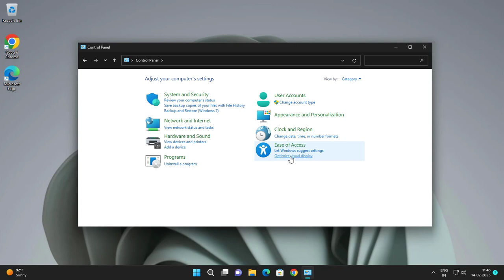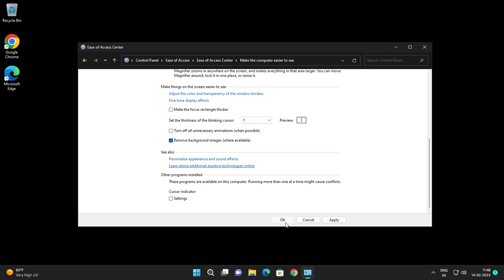Easily Remove the Background Image on Windows 11 Desktop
To remove the background image in Windows 11, you can follow these steps:

Right-click on the desktop and select "Personalize" from the context menu.
Click on "Background".
Under "Background", select "Solid color" instead of "Picture" or "Slideshow".
Choose a color for the background or select "Custom color" to create a custom color.
Close the Settings window to save the changes.
Once you have removed the background image, the Windows 11 desktop will have a solid color background. You can change the color or switch back to using a picture or slideshow as the background by following these steps again and selecting the desired option.